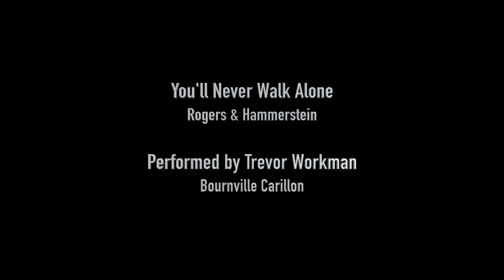You'll Never Walk Alone - Bournville Carillon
Trevor playing 'You'll Never Walk Alone' as part of his recent 'Clappers for Carers' tribute on 4th July, 2020.  This features video of the Carillon and Bournville.

Keith Quiney - Cabin cameras and sound
Ray Barrett - Outside video clips